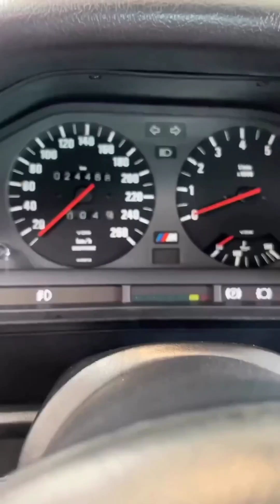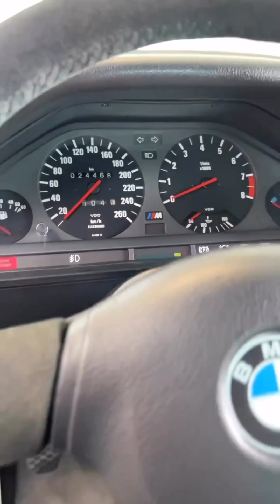drift bmw e30 The most beautiful and high-class model